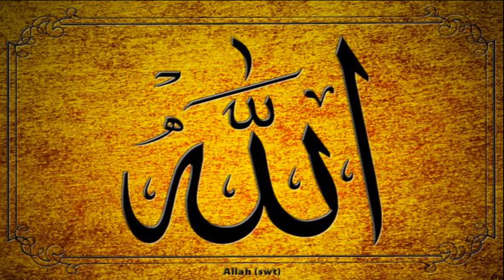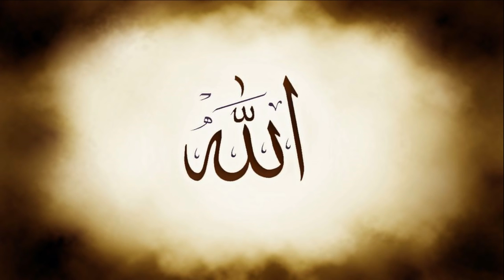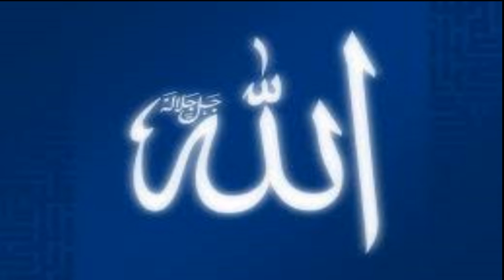Pashto Best Naat Nasheed Jannat 2017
Singer: HAFIZ FARMAN ULLAH
Pashto Best Naat natt Nasheed Jannat 2017
pashto nice naat